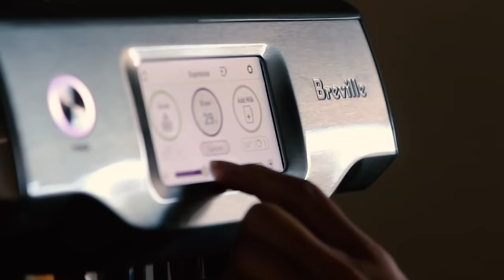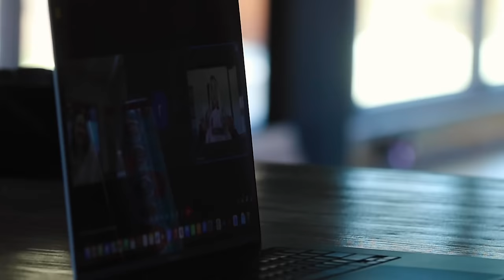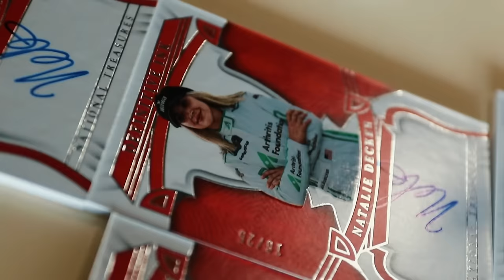DAYTONA | there is so much on the line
So much is on the line!! The opening race of the NASCAR season is right around the corner. I am proud to say we will be down in Daytona to attempt to qualify for the xfinity race with DGM  Racing in the 36 car. With a lot of work ahead of us we are determined to give this coming weekend everything we got.